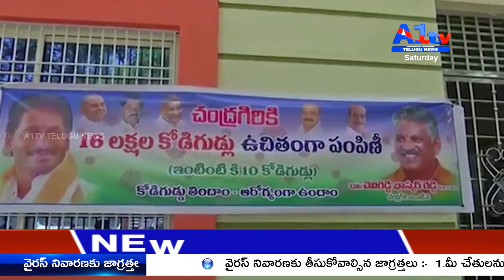చిత్తూరు PVNK డిగ్రీ కాలేజ్ లో చెవిరెడ్డి భాస్కర్ రెడ్డి 16 లక్షల కోడి గుడ్లు పంపిణీ